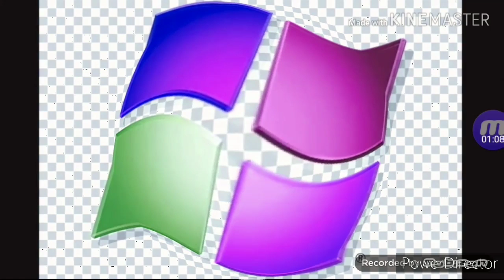I KILLED FULLEST BEST ANIMATION LOGOS REMAKE